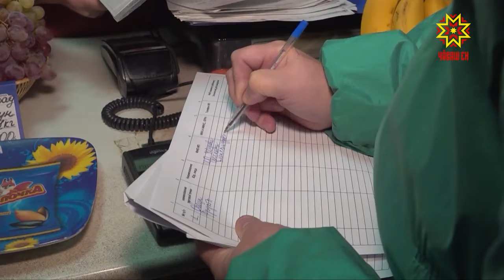В Чебоксарах продолжают бороться с неформальной занятостью населения.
Только за последние  три года получен  заметный результат.  Эти и другие вопросы обсудили на совещании в администрации Чебоксар.